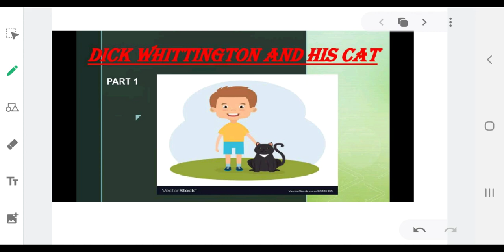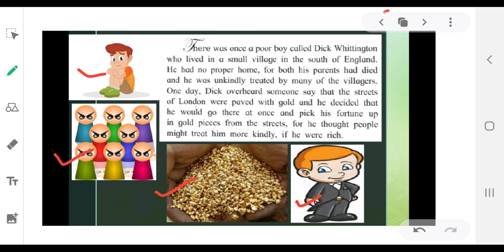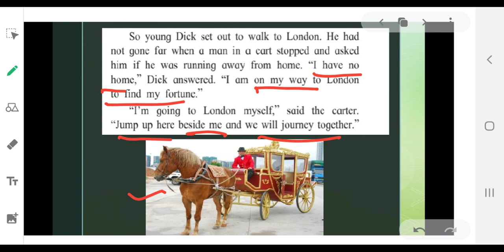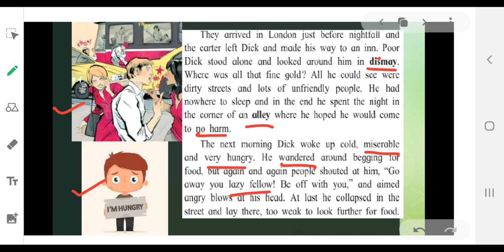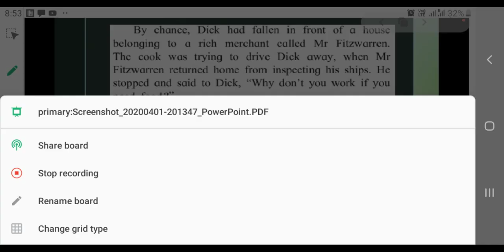Dick Whittington And His Cat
Dick Whittington And His Cat for class 8th